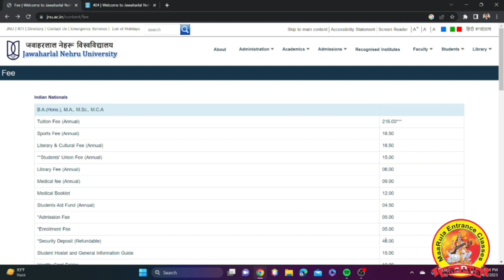A HIGH UNIVERSITY WITH LOWEST FEES | JNU FEE STRUCTURE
Welcome to our guide on JNU  ! In this video, we cover everything you need to know about JNU University which is best university with lowest fee  Whether you're aiming for the top ranks in CUET-PG , NIMCET , JAMIA or looking for detailed information on cutoffs and placements, we've got you covered.

In this video, you'll Know About

🔹 JNU : Which university is best for you , which can give more placements .
🔹 CUET-PG Ranker Tips: Expert advice and strategies to achieve a high rank in CUET-PG .
🔹 Cutoff Details: Detailed information on cutoffs for various courses and categories.
🔹 Placement Insights: Insights into the placement process, including top recruiters, average packages, and success stories.

If you have any questions, drop them in the comments section below, and we'll be happy to help!

📌Marula Social Media ---

📌About Maarula Classes
1.High-Quality Education
2.Comprehensive Learning
3.Expert Faculty
4.Proven Results
5.In-depth Curriculum
6.Interactive Learning
7.Best-in-class Techniques
8.Personalized Approach
9.Holistic Prepration
10.Student Support

Maarula Classes is renowned as India's top institute for MCA entrance training, producing numerous All India Toppers with the highest number of selections in prestigious MCA entrance exams like NIMCET (NIT), JNU, BHU, IIT Roorkee, HCU, BIT, VIT, Pune and other national level MCA entrance exams.

Students from Maarula have secured placements in leading IT companies like Microsoft, Google, Oracle, Amazon, Credits Suisse, Morgan Stanley, Cisco, etc.  with top packages from NITs.

The academy follows a Gurukul system, emphasizing intense hard work and incorporating principles of morality, spirituality, and nationalism.

The success of Maarula Classes can be attributed to its unique learning environment. Students start their day with activities like Yoga, Meditation, and Vandana, followed by rigorous study sessions lasting up to 12-13 hours under the guidance of experienced faculty. Also under watchfull eyes of Amit Sir, students complete their tasks on-site. The academy also provides hostels and home-cooked meals for all students, fostering a culture of discipline and dedication. The focus on holistic development and personalized attention from instructors contribute to the grand success and transformation of students' dreams into reality at Maarula Classes..

Meet Our Expert Faculties:
🧮 Mathematics - Amit Katiyar (MCA-JNU)
🔍 Reasoning - Anubhav Dhankar (MCA-HCU)
💻 Computer - Anurag Mishra (IIT-R) / Ashwani Shakya (P.hd. Scholar)
🎯 Aptitude – Pushpendra Katiyar (Aptitude Expert)